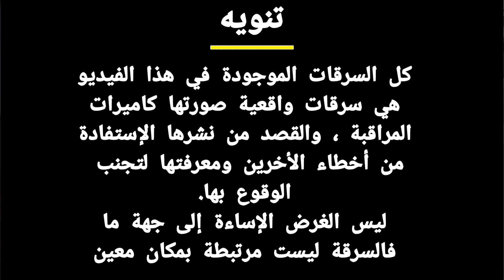أغرب السرقات التي وقعت في السعودية وصورتها كاميرات المراقبة!! بشر لا يخاف الله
سرقات غريبة
سرقات عجيبة
سرقات ماكرة
سرقات مجنونة
سرقات فاشلة
سرقات في السعودية
سرقات صورتها الكاميرات
سرقة محل
سرقة هاتف
الدرك الملكي
براج الدرك الملكي